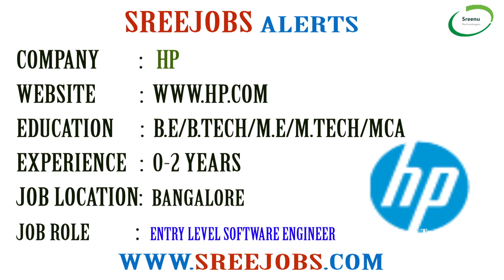Today (16-5-2018)Sree JOBS Alerts|| Jobs for Experienced and Freshers..